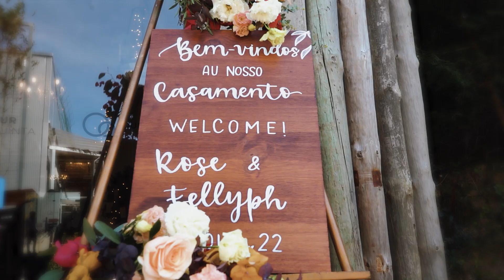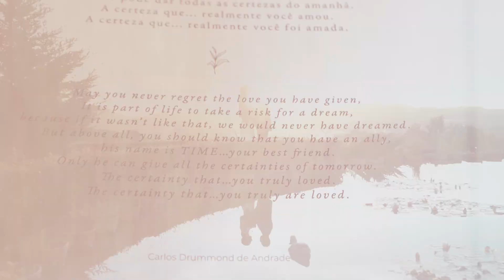Boas Ondas, Good Vibes ♡ Rose & Fellyph | Destination Wedding Portugal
Esta história de amor começou na Irlanda numa viagem de surf com um belo pôr sol, um lugar improvável para um brasileiro e uma holandesa se conhecerem.
Rose e Fellyph têm um espírito aventureiro, sempre com vontade de explorar países e culturas diferentes. A sua filosofia na vida são as boas energias, boas ondas!

Escolheram Portugal para ser a sua nova casa e juntaram no seu grande dia pessoas de todo o mundo, celebrando assim uma linda partilha de culturas diferentes.

Um dia muito bonito, no cenário pitoresco da Our Quinta, com uma luz de final de tarde incrível e bem ritmado com melodias brasileiras.

Local: Quinta do Casal Novo | Our Quinta
Foto: Lourenço Photography
DJ: Rituais Eventos

🇬🇧 This love story began in Ireland on a surf trip with a beautiful sunset, an unlikely place for a Braziln and a Dutch girl to meet.
Rose and Fellyph have an adventurous spirit, always wanting to explore different countries and cultures. Their philosophy in life is good vibes, boas ondas!

They chose Portugal as their new home and brought together people from all over the world on their big day, celebrating a beautiful exchange of different cultures.

It was a beautiful day in the picturesque setting of Our Quinta, with incredible late afternoon light and Brazilian melodies.